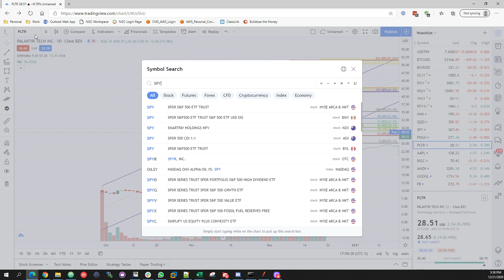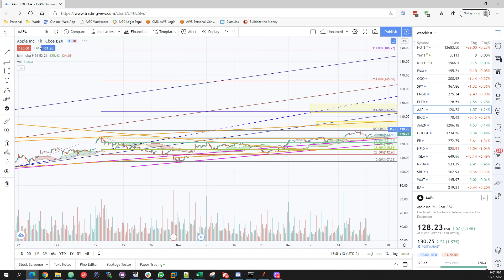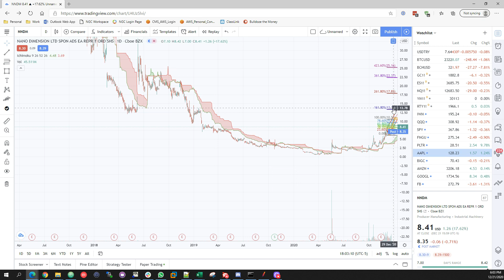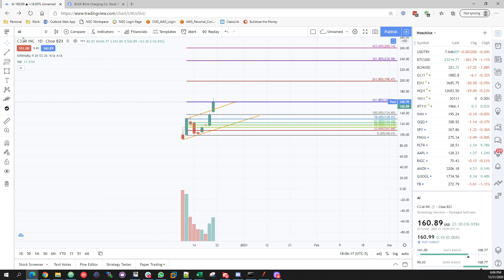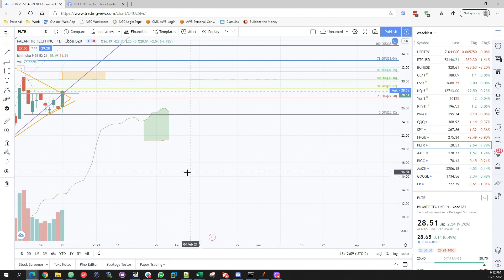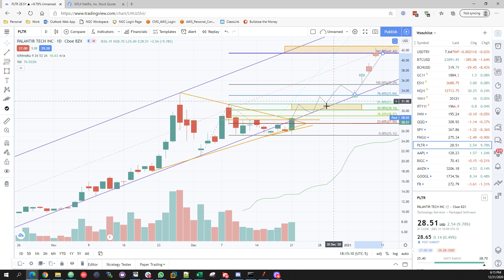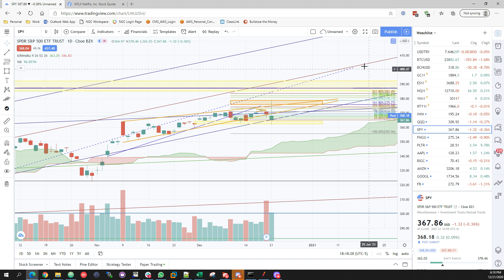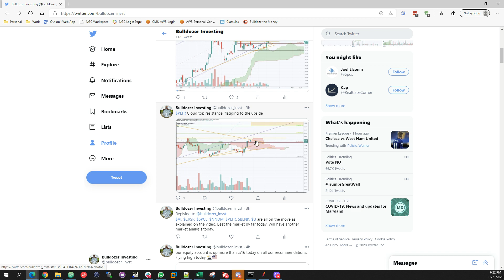Market Analysis (SPY, AAPL, NFLX, FB, PLTR, NNDM, SOLO, BLNK, AI, CRSR) 12-21-2020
Market Analysis for SPY, AAPL, NFLX, FB, PLTR, NNDM, SOLO, BLNK, AI, CRSR, SPCE